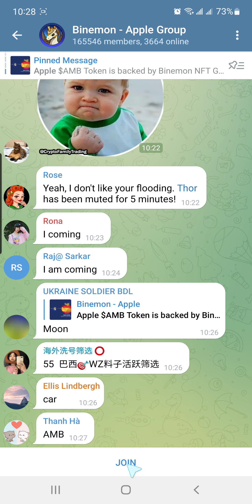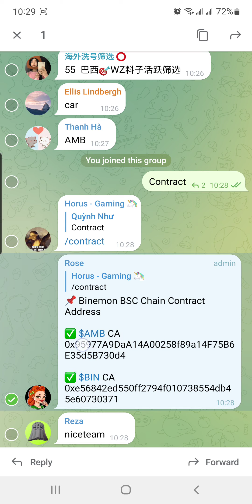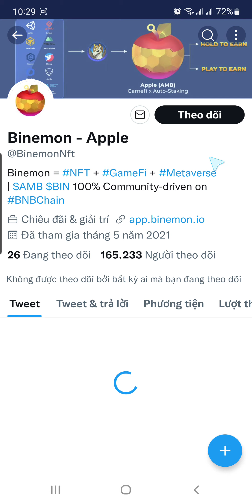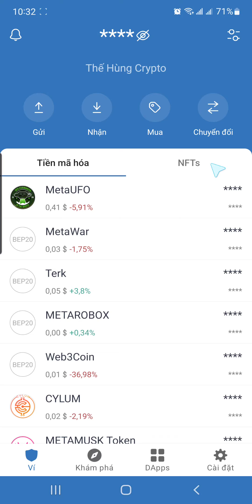Hướng Dẫn Nhận Random 30 $AMB (~5$) Từ Dự Án Binemon Và AMB | Trả Token 19/5/2022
🦊👉 Contract: 0x95977A9DaA14A00258f89a14F75B6E35d5B730d4

🎁 GẤP CẢ NHÀ ƠI 🔥 Lụm Gấp nhé 🤑
Nhận: 35 TOOB đã list sàn MEXC
REFER CODE(Mã tham chiếu): UD552684
nhập mã để nhận 35 TOOB